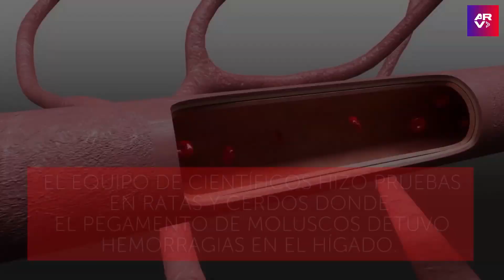Inventan pegamento basado en moluscos y que cicatriza heridas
Video oficial de Al Rojo Vivo. Un grupo de investigadores creó un pegamento que cicatriza rápido diferentes heridas y está basado en moluscos.